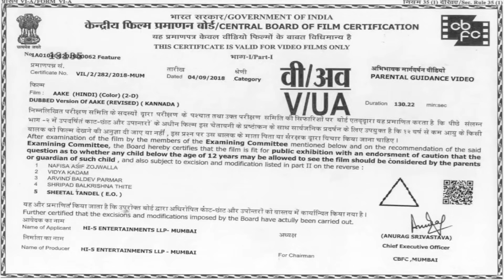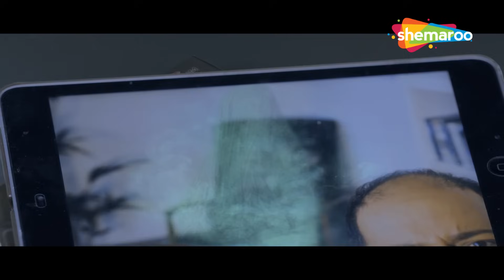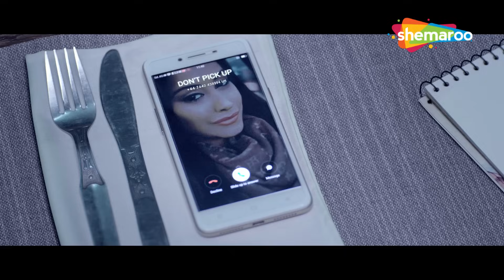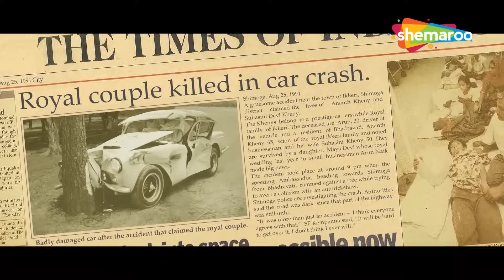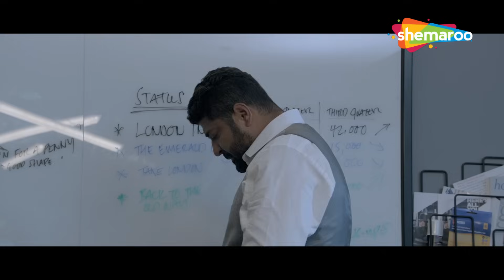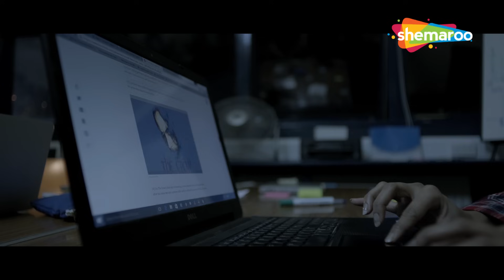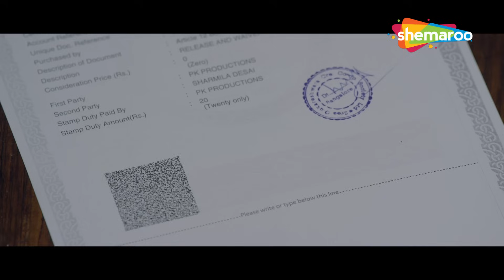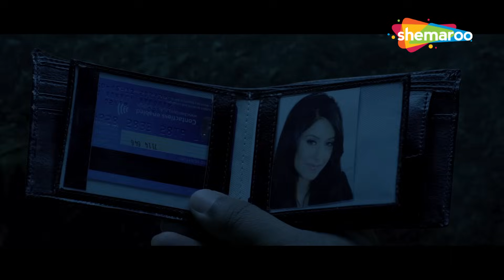माया की डरावनी कहानी - आके (एचडी) - Full South Horror Movie | चिरंजीवी | शर्मीला | मूवी इन हिंदी डब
Trouble ensues when a spirit becomes the common link between a London-based artist and a single mother, who works as a struggling actress, in Bengaluru.

परेशानी तब होती है जब बेंगलुरू में लंदन के एक कलाकार और एक संघर्षरत अभिनेत्री के रूप में काम करने वाली अकेली माँ के बीच एक आत्मा आम कड़ी बन जाती है।

Movie - Aake
Starring - Chiranjeevi Sarja, Sharmiela Mandre
Directed by -  K. M. Chaitanya
Produced by -  Sunanda Murali Manohar

Bollywood Comedy
Follow us on: